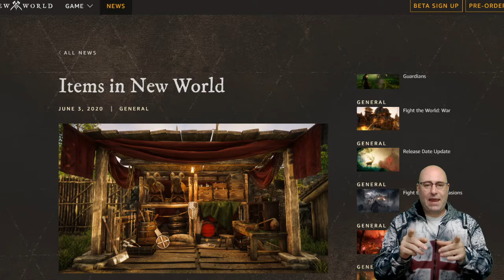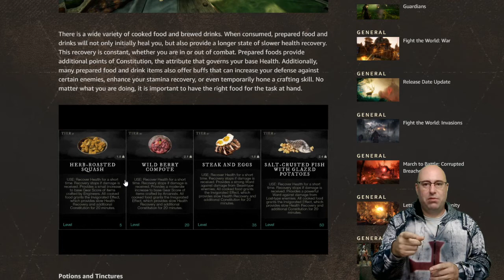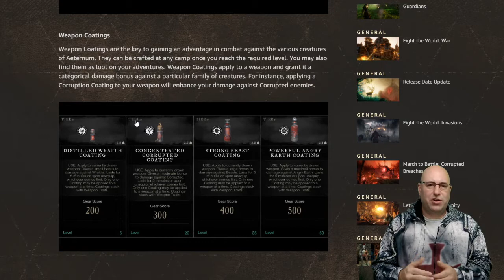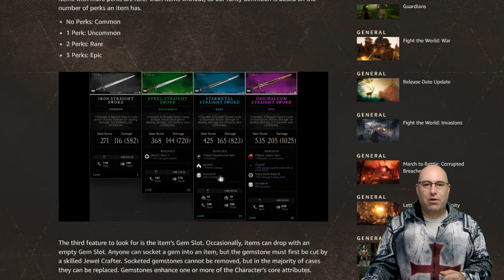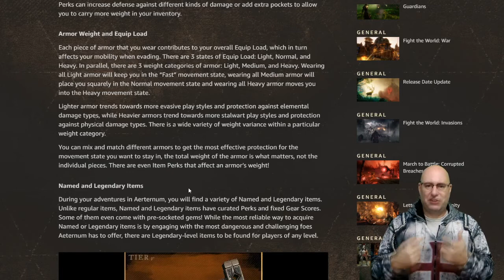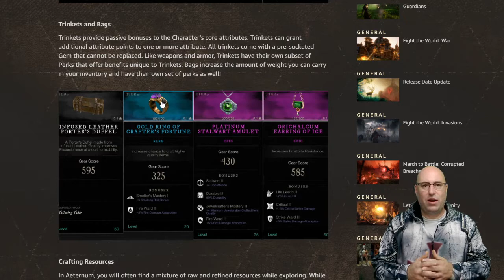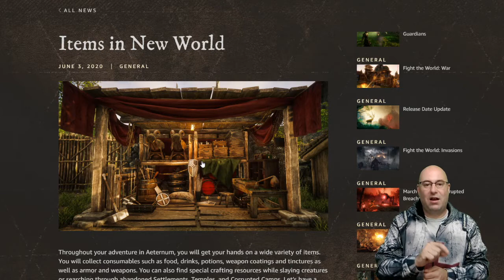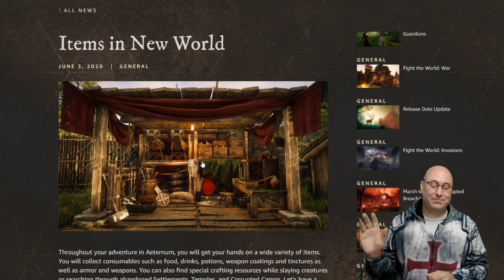New World Update: Items in New World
Items in New World